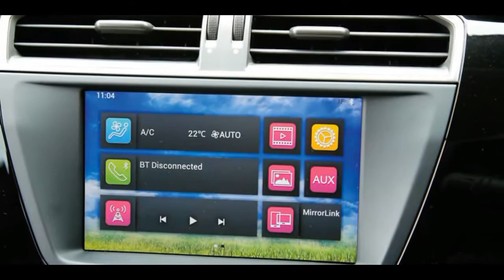MG GS Interior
t’s been a testing business model to perfect, though. The market has been so sceptical about the MG 6 family hatchback that it has been axed in the UK, but the launch of the MG 3 supermini in 2013 has taken annual sales volume well into four figures, topping 3000 units last year.